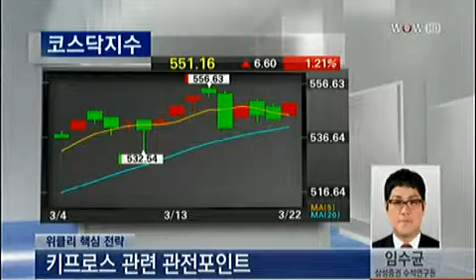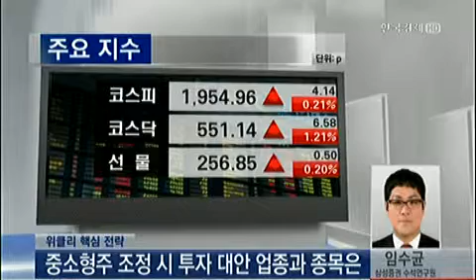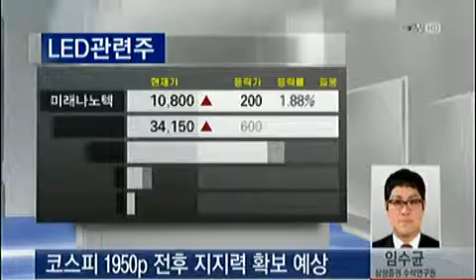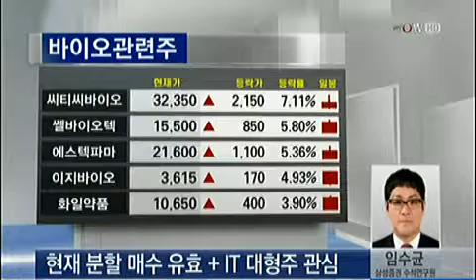위클리 핵심전략_2013년 3월 22일 방송